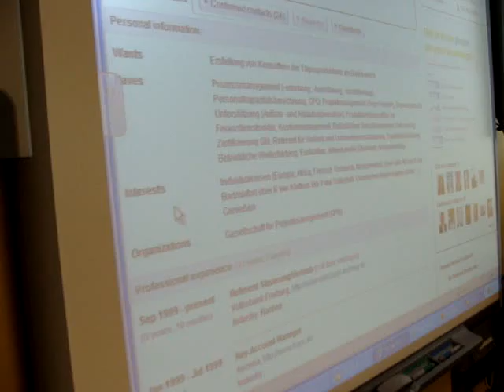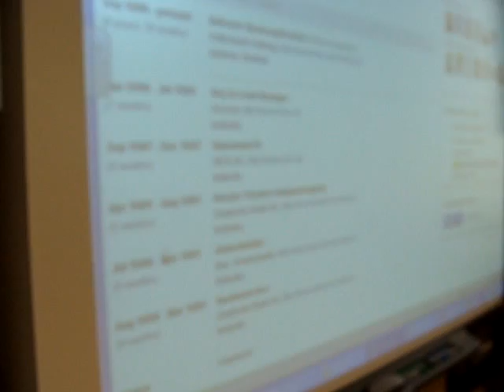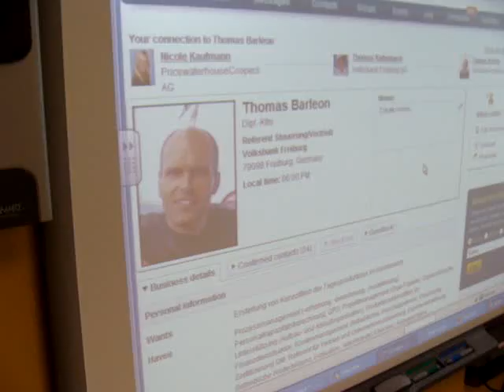Xing Part 2 Free English Lessons Learn about a business network...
You have heard of LINKEDin and other professional networks.   Now try the popular system in Europe called XING.com

Listen to Nicole explain the features

This is a good way to prepare for the future.   Do youhave a profile on Xing?  Look for Steve McCrea and FreeEnglishLessons AT gmail.com

freeenglishlessons steve mccrea esl esol xing business network